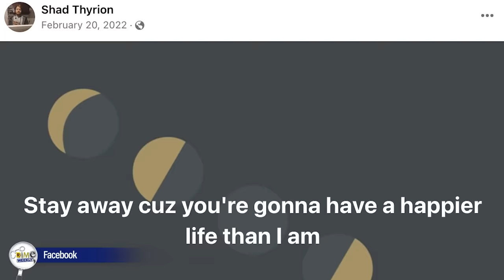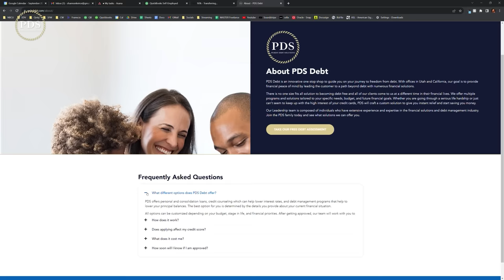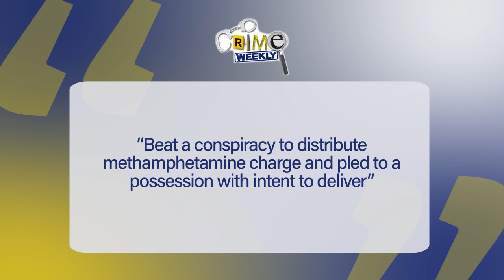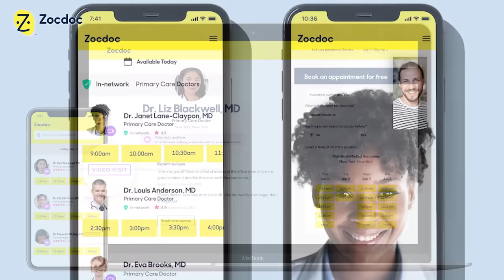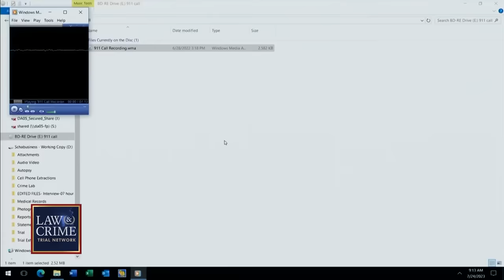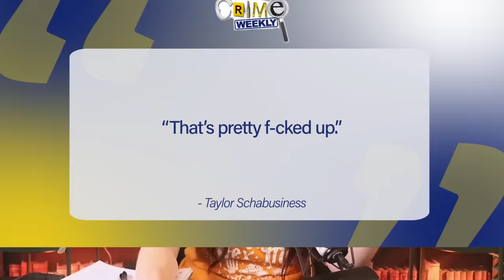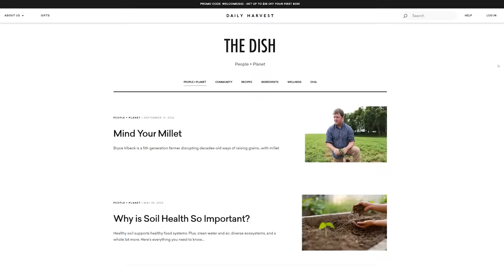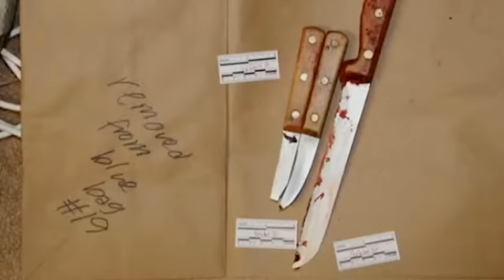Shad Rock Thyrion: Taylor Schabusiness and the Basement (Part 1)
On February 23, 2022, in the early morning hours, Tara Pakanich was sleeping at her home in Green Bay, Wisconsin, when suddenly, she heard a slam from the storm door. Tara wasn't too worried because she thought it might be her son's friend, Taylor Schabusiness, leaving. She got out of bed and noticed that the basement light was on. Curious, she decided to go downstairs to see if her son, 24 year old Shad Thyrion, was still there or if he had left with Taylor. Upon reaching the basement, Tara searched for Shad but couldn't find him. Just as she was about to return upstairs, something unusual caught her eye - a black five-gallon bucket placed on the floor right next to the staircase, concealed by a towel. Tara lifted the towel, and what she discovered was beyond anything she could have ever expected. It was her son’s severed head.

ADS:
1. PDS Debt
PDS DEBT is offering free debt analysis to our listeners just for completing the quick and easy debt assessment

3. ZocDoc
Go to Zocdoc.com/CRIMEWEEKLY and download the Zocdoc app for FREE. Then find and book a top-rated doctor today.

3. Daily Harvest
Go to DAILYHARVEST.COM/CRIMEWEEKLY to get up to sixty-five dollars off your first box.